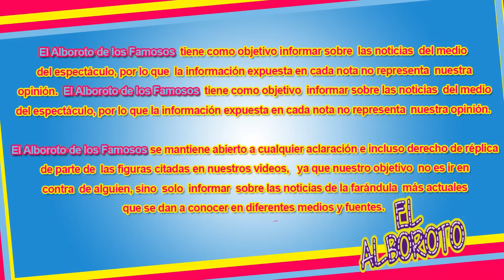La quinceañera Rubi ya no soporta la presion de los medios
La quinceañera Rubi ya no soporta la presión de los medios